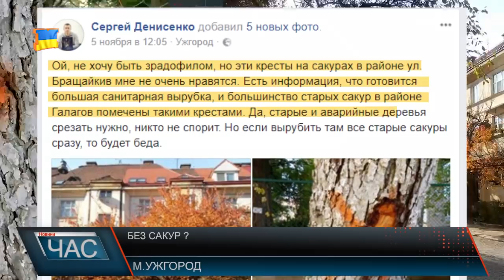Без сакур?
Мікрорайон Галагов в Ужгороді, саме тут, в період цвітіння сакур – туристів чи ненайбільше. Рожеві бутони японської вишні масово приваблють для фотосесій. Однак, днями на деревах у мікрорайоні з’явилися дивні позначки, що вкрай збентежили жителів міста.
«Ой, не хочу быть зрадофилом, но эти кресты на сакурах в районе ул. Бращайкив мне не очень нравятся. Есть информация, что готовится большая санитарная вырубка, и большинство старых сакур в районе Галагов помечены такими крестами. Да, старые и аварийные деревья срезать нужно, никто не спорит. Но если вырубить там все старые сакуры сразу, то будет беда»
Таке повідомлення у себе на сторінці розмістив Ужгородець, Сергій Денисенко.
Заступник голови зазначає, дерева в місті обстежували на спеціальній комісії, науковці, біологи, громадськість. Деякі дерева у мікрорайоні були висаджені ще у 20 роках, і сьогодні вони в аварійному стані, тому їх потрібно зрізати. Однак чи з’являться замість старих сакур молоді саджанці?
Варто додати, різатимуть старі дерева не тільки у районі Галагов, також низка дерев позначені і на Проспекті Свободи, та в інших районах. Варто додати, посадка перших 250 фруктових дерев вже старутвала.